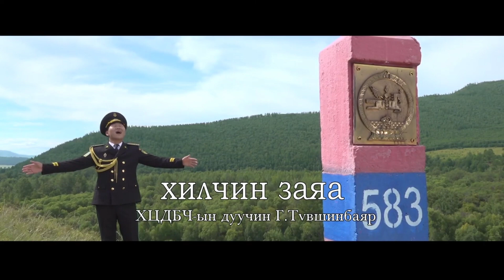"Хилчин заяа" Г.Түвшинбаяр /Үг, ая: Г.Чинзориг/